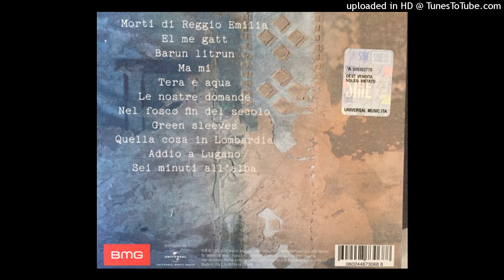Francesco Guccini – El me gatt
Dall'album  "Canzoni Da Intorto"   del   2022